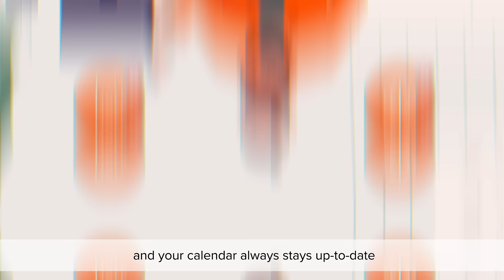Bookedin - Appointment Scheduling Software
Appointment scheduling stressing you out? Calm the chaos of managing your appointments and get back to doing what you love by switching to Bookedin.